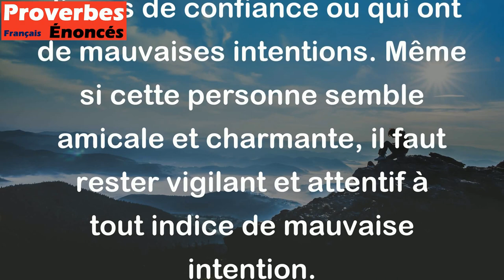Quand un voleur vous embrasse, comptez vos dents. - Proverbe Hébreu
Ce proverbe signifie qu'il faut être méfiant envers les personnes qui ne sont pas dignes de confiance ou qui ont de mauvaises intentions. Même si cette personne semble amicale et charmante, il faut rester vigilant et attentif à tout indice de mauvaise intention.